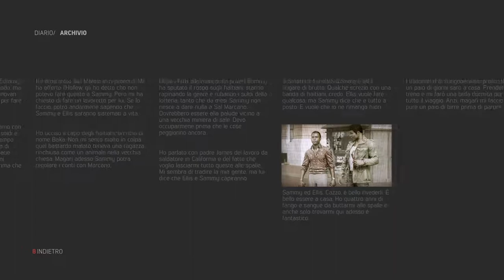MAFIA III - #9 Walkthrough STORIA ⁓ SONNY BLUE (DIFFICILE) - ITA PC HD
Dopo la nostra gitarella, Burke ha promesso di aiutarmi contro Marcano. In cambio però vuole una mano per strappare Pointe Verdun dalle mani di uno stronzo di nome Roman "Macellaio" Barbieri. Un prezzo onesto, per avere dalla mia parte un irlandese pazzo e alcolizzato.

▶ CUTSCENES
1:29 Nicki ci parla di Carl Bevers
4:00 Bear ci parla di Sonny Blue
12:10 Assegnazione Racket (Bucker)
12:46 Maguire parla della vita di Thomas Burke
▶ GAMEPLAY
9:15 Affronta "Sonny Blue"

●▬▬▬▬▬▬ ▼▼▼PC▼▼▼▬▬▬▬▬▬●
● CPU: Intel® Core™ i7-6700K Processor 8M Cache, up to 4.20 GHz
● MOTHERBOARD: MSI Z170A M5
● PSU: XFX Pro Series 650W Bronze 80Plus Pro650W
● GPU: GIGABYTE G1 Gaming GeForce GTX 980ti 6 GB GDDR5

- Crislyred